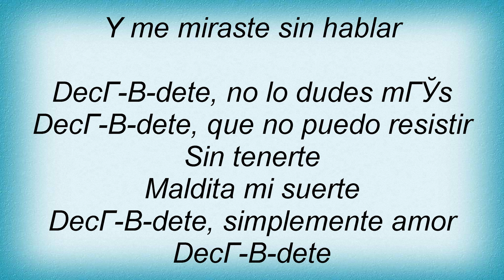Luis Miguel - Decidete Lyrics